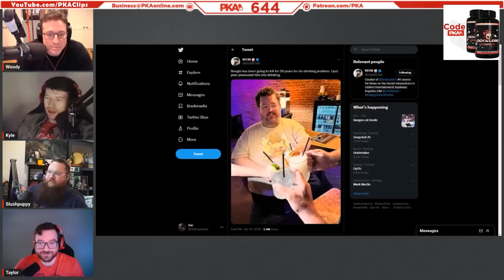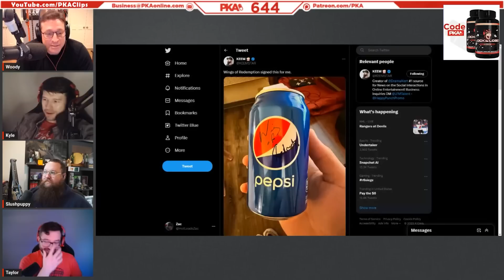Keemstar Goes to Boogie2988's House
Keemstar Goes to Boogie2988's House | PKA & Slush Puppy Podcast Clips

• Clips from PKA PKA 644 W/ Slush: Getting Folded By A 7 Yr Old, PKA Gaming Night, Spicy Videos With Your Doctor